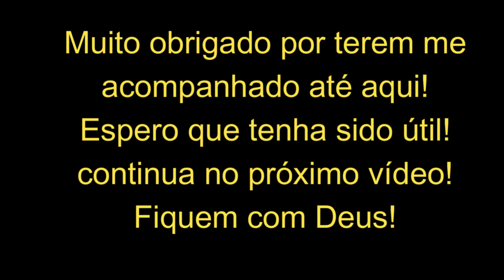Consertando Truck traseiro e acrescentando imãs de neodimio santa fé e troca tyco Parte1